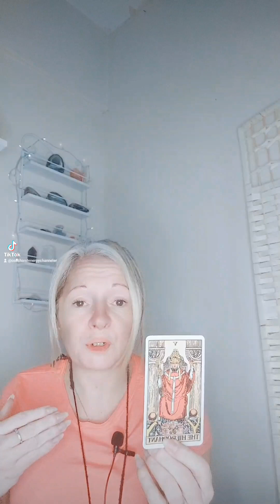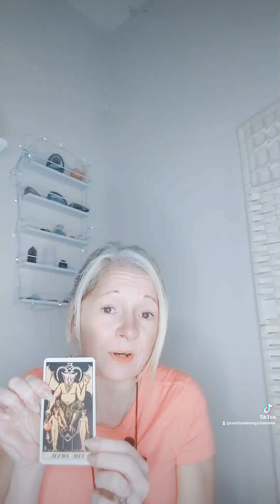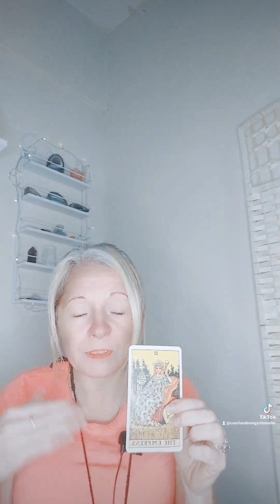TAROT CARD READING🔮LOOKING FOR DIRECTION? [joannepalfrey]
ARE YOU SEEKING GUIDANCE? LOOKING FOR DIRECTION?  Welcome to this free Tarot Reading.  Don't worry about the time or date of this reading if this resonates then this reading could be for you the message that came through is 'A New Start or Project' are you seeking guidance?

I'm Joanne a Reiki Master, Tarot Reader and Spiritual Coach, On my channel I send Distant Reiki Healing, I do Tarot and Angel Card Readings and Channel Messages.
I also discuss lot's of different topics and I also provide healing Music, Affirmations & Meditations.

In Love & Light,

Joanne